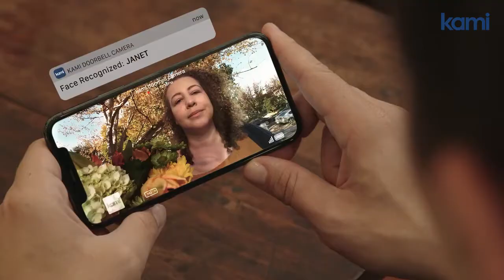Kami Doorbell Camera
About Kami Home:
Welcome to Kami Home. The easy to use, intelligent and affordable home monitoring solution made available for every household. Kami Home is your go-to security system for that instant feeling of relief, protection, and awareness of what’s happening in and around your home. Kami Home acts as a caring friend that provides you with security and privacy with top of the line intelligence keeping you worry-free. With an installation that’s a breeze, Kami makes home security, so easy.